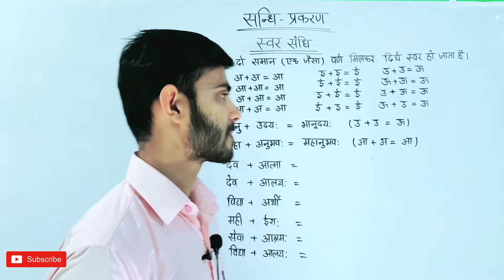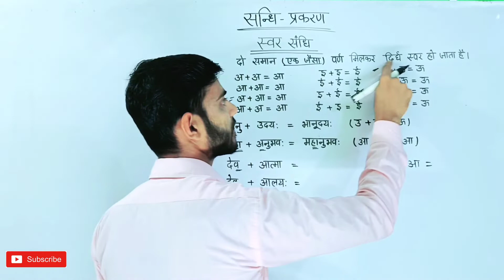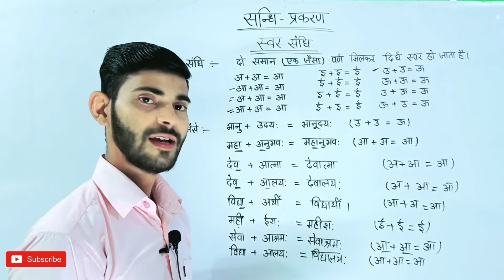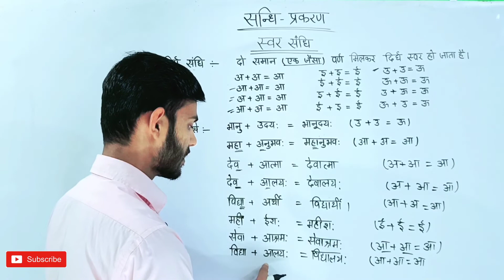दीर्घ संधि। दीर्घ सन्धि किसे कहते हैं? Sanskrit. Sandhi 10 class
प्रिय विद्यार्थियों😀
 हमारे YouTube channel "Vikramaditya Sharma Gyan" पर आप सभी का  हार्दिक 🙏स्वागत🙏 है।
  Teacher  - Vikramaditya sir
  अगर video अच्छा लगे तो Like 👍देकर हमारी उत्साह जरूर बढ़ाए।
Keep watching.
Keep learning.

For more inquiry and collaboration